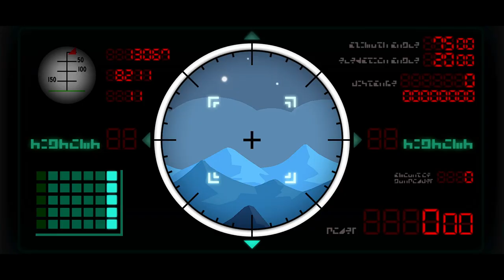Goombella isn't having a good time | Paper Mario The Thousand Year Door Remake | Part 32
Don't know how she's screaming in space though